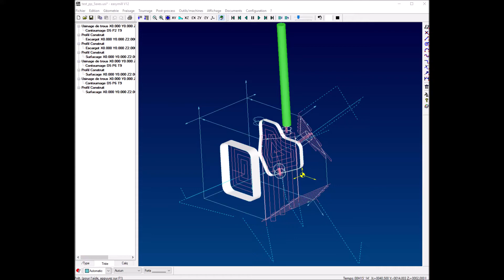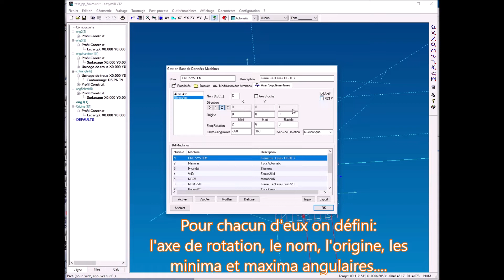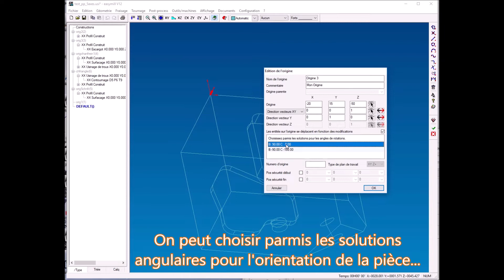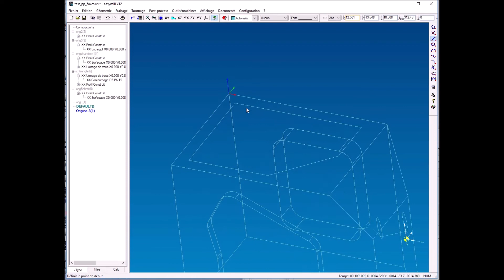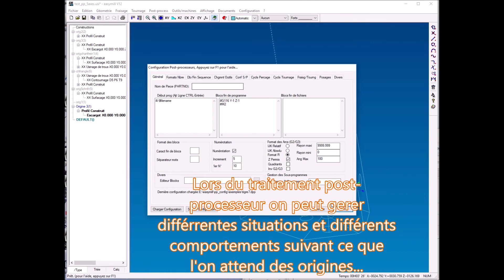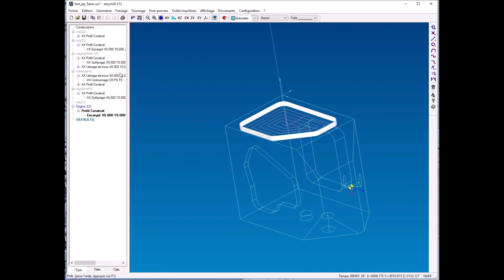5 axes positionnés